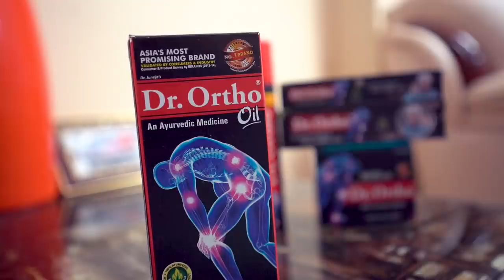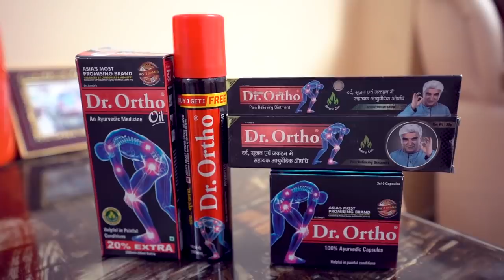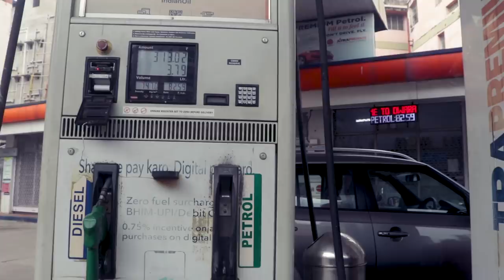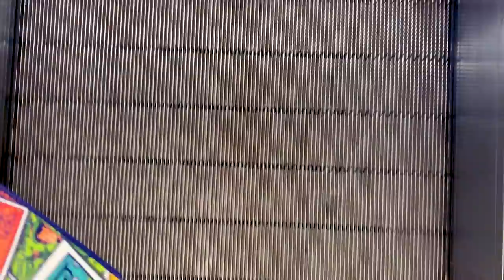এবার তিনজন তিন দিকে যাওয়ার সময়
Dr. Ortho Pain Relief Oil – The best 100% ayurvedic medicinal oil formulated with 8 pain relieving herbs like Gandhapura, Nirgundi etc, that helps to relieve join pain and muscle soreness effectively. It is easily absorbed by the affected part of body and quickly reduces the inflammation, swelling in muscles.
 Please Join Us on Facebook & Instagram 👇🏽

2. Purpose by Jonny Easton